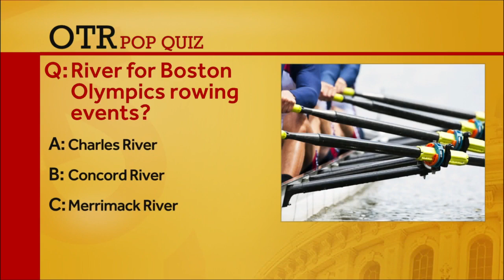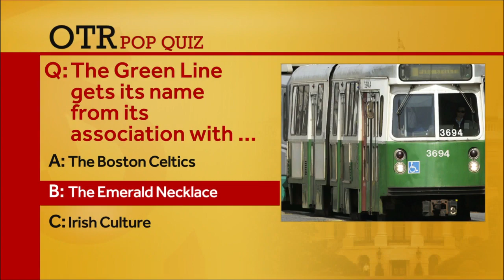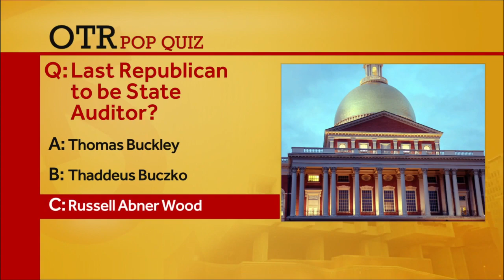OTR: State Auditor candidate Chris Dempsey says Tokyo Games are reminder of heavy Olympic costs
The Democrat from Brookline was the co-chair of No Boston Olympics, a grassroots movement to oppose the city's bid for the 2024 Summer Games.